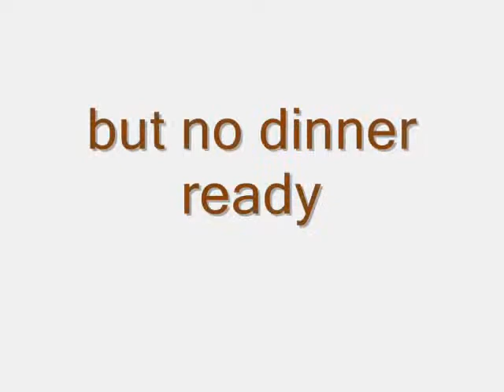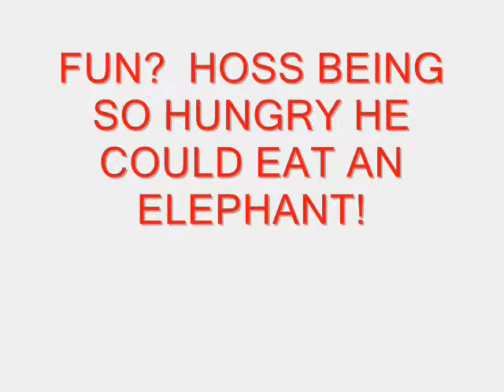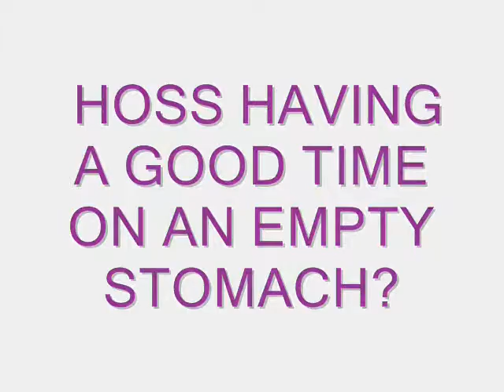Late(st) Party for Hoss - Birthday 2012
Sorry i am a bit late with this tribute for Dan Blocker's Birthday on 10/12/2012 - there was a problem with our net connection, which didn't allow me to upload or watch anything for almost 1 week!:(
Matching circumstances... please forgive me, Hoss!